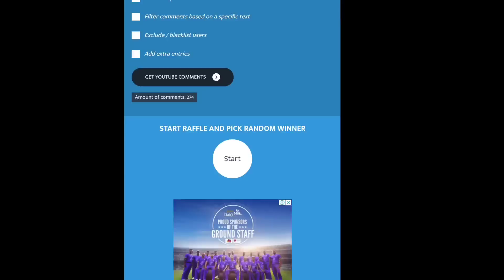NEW REDEEM CODE കിട്ടില്ല😭 Why.?- para SAMSUNG A3,A5,A6,A7,J2,J5,J7,S5,S6,S7,S9,A10,A20,A30,A50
Free Fire Redeem Code Today 19 May | New Redeem Code Free Fire | Redeem Code Free Fire Today | free fire new event

💞redeem code soon in instagram story 🌝
follow me😍👇💞

NAME : SHARON
AGE :18
PLACE : KANNUR

എല്ലാരും VA👇🚶‍♂️

for searching :)
new ffws live milestone event | ffws new event | flag emote event | ffws wish event

ffws redeem code | today flag emote redeem code | ffws redeem code today

today m1887 skin redeem code
redeem code today
free fire flag emote in wish event
flag emote wish event
free fire flag emote redeem code
today flag emote redeem code
today ffws redeem code
free fire ffws emote redeem code
free fire 19 may redeem code
lol emotes redeem code
19 may redeem code today
free fire world series redeem code
free fire ffws redeem code
19 may redeem code
free fire new pet event

😁 Related Tags 😁

1. free fire new event
2. free fire new event today
3. new event free fire
4. ff new event
5. ff new event today
6. free fire new update
7. today free fire new event
8. free fire new events
9. free fire today new event
10. new event ff
11. new event free fire today
12. new event in free fire
13. free fire new event malayalam

▶Topic Cover
1. Free Fire New Event
2. Free Fire New Event Today
3. New Event Free Fire
4. aaj ka new event free fire
5. Free Fire Today Event
6. free fire new update
7. today free fire new event
8. free fire new event 2021
9. free fire today new event
10. FF New Event
11. new event free fire today